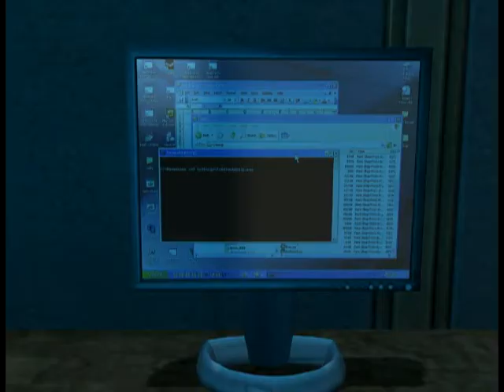How Dr. Kleisner Stole Christmas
A Lamarr-free Christmas Special! How will Christmas land survive with a menace like
Dr. Kleisner out to steal Christmas?!
This video was made possible by the men and women of Ownage Productions
Also Austin
(Some guy)